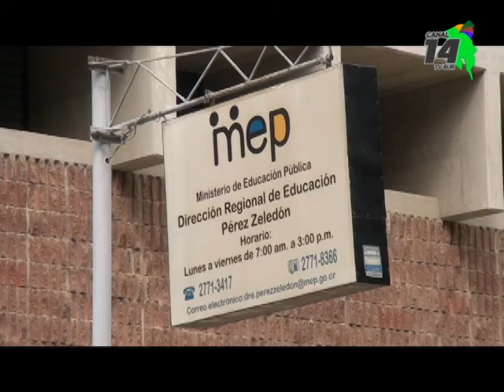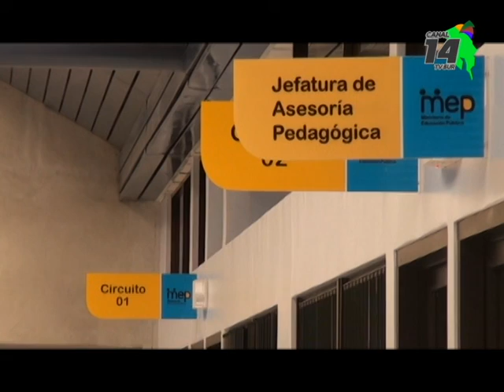El bachillerato a tu medida abrió su periodo de inscripción, las personas interesadas se pueden acer